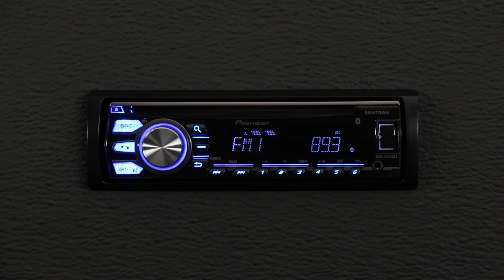How To - DEH-X4700BT - iPhone Siri Eyes Free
Learn how to send text messages and make phone calls using Siri Eyes Free with your iPhone on the Pioneer DEH-X4700BT.